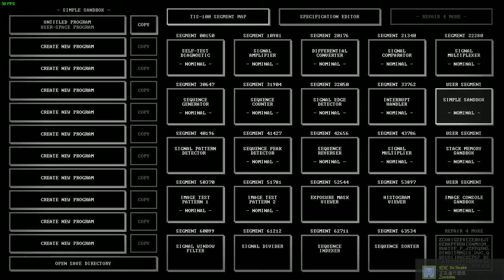#3 TIS-100 Segement 20176 Differential Converter Answer / Solution